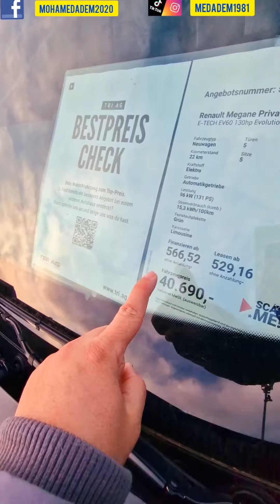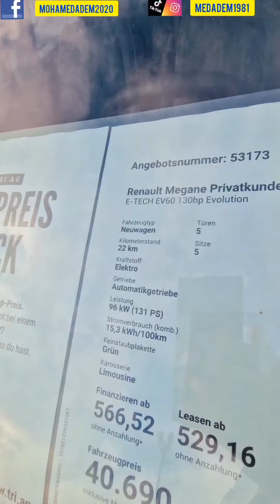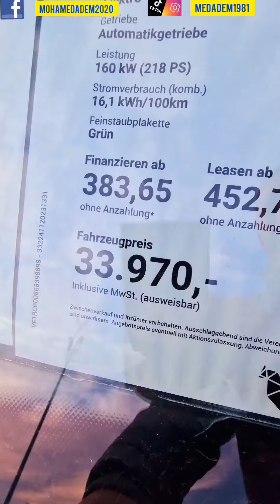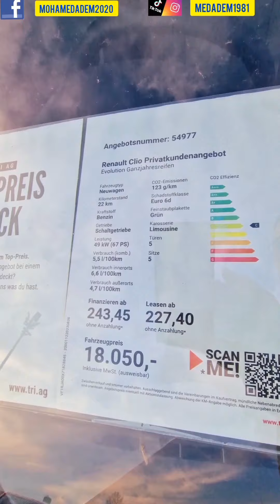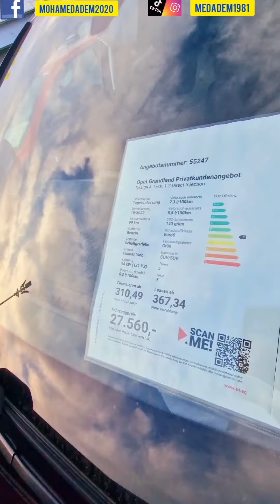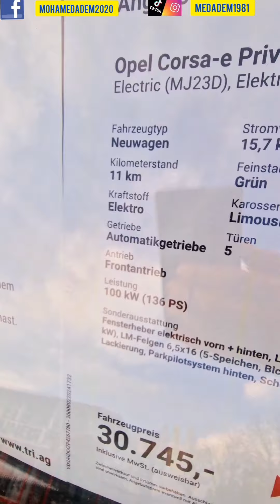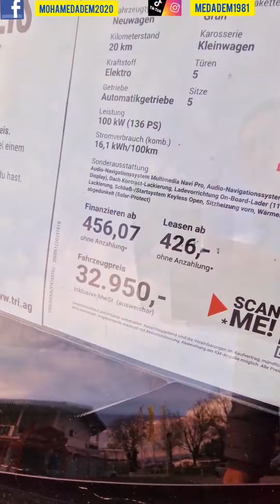سيارات جديدة 2024 أقل من 3 سنوات و تدخل للجزائر في شركة رونو و أوبل Renault & Opel بألمانيا.